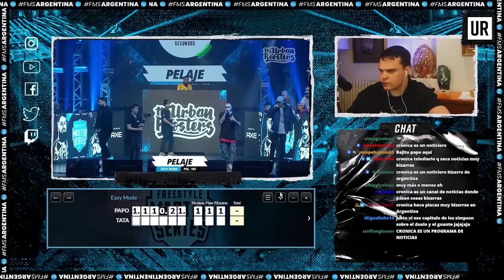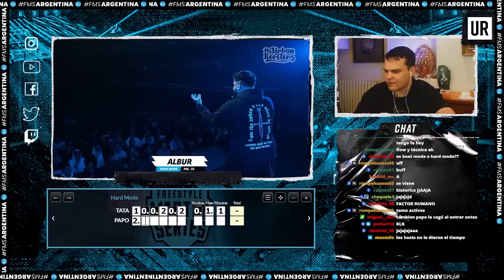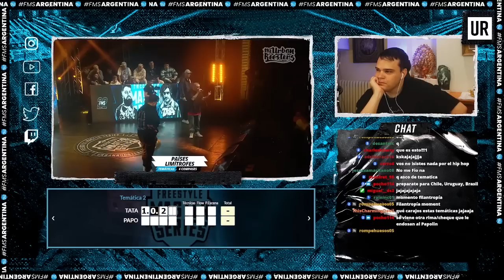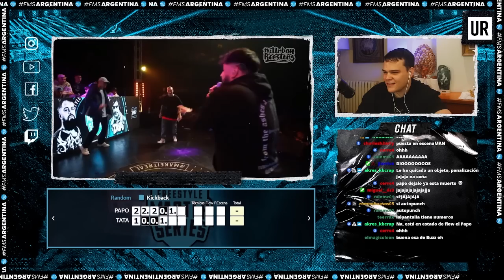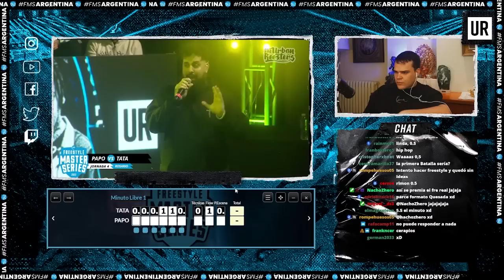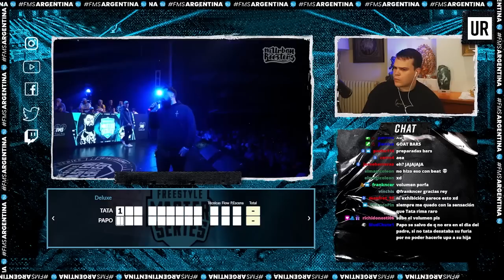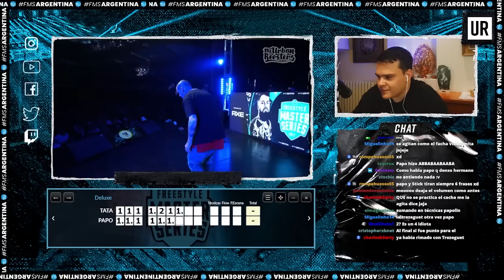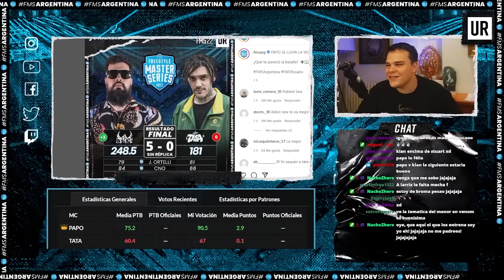🇦🇷¡LA BATALLA DE LA MAGIA! 🪄 II VOTACIÓN 2.0 PAPO vs TATA II FMS ARGENTINA 2022